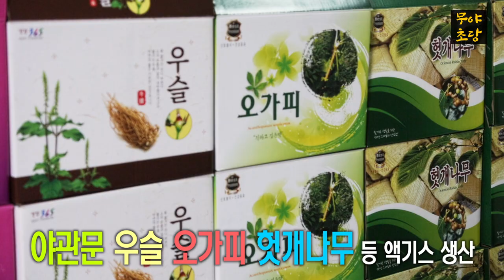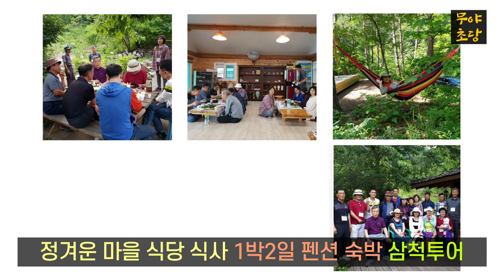강원도 정보화농업인연합회 2021 정보화경진대회 정보화활용 우수사례 수기분야 최우수상 무야초당 야관문 무농약재배 김금산 대표님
강원도정보화농업인연합회 2021 정보화경진대회
 정보화활용 우수사례 수기분야 최우수상 무야초당  김금산 대표님

김금산 대표님 무야초당 유튜브채널 바로가기

정말 열심히 하시는 농민 유튜버 이십니다.
삼척 바다만 있는줄 아셨죠?
저도 삼척은 바다만 있는 줄 알았어요.
그런데 이번에 농민 대표님들을 만나면서 삼척의 내륙을 볼 수 있었답니다.
삼척의 산기운을 듬뿍 받은 무야초당 야관문 액기스
저도 선물을 받아서 먹고 있는데 와우 정말이지
뭐라고 말할 수도 없고 참...
우리 농민이 최고로 잘 사는 그날까지 아자 아자 가즈아!!!
이 영상은 강원도정보화농업인연합회, 강원도농업기술원 의뢰로 제작되었습니다

삼척무야초당 김금산대표님 산야초 2022년도 많은 응원부탁드려요^

후원계좌
SC제일은행
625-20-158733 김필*